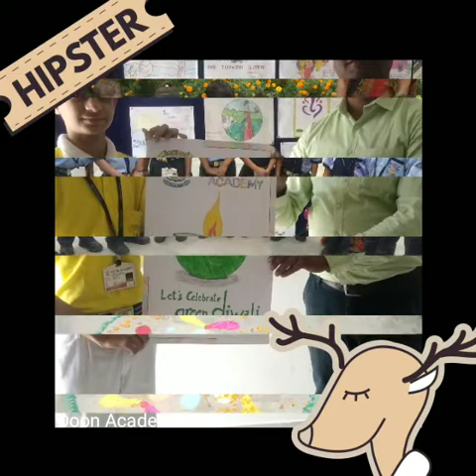Doon Academy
Diwali celebration